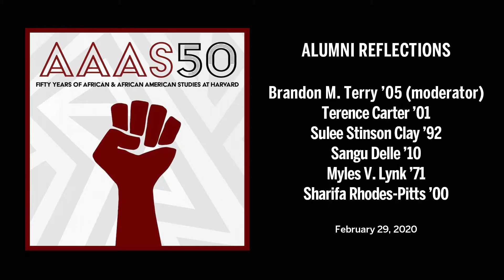AAAS50 2020-02-29 - Part 2 - Alumni Reflections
AAAS50th Anniversary Symposium
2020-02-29 - Part 2 -  Alumni Reflections